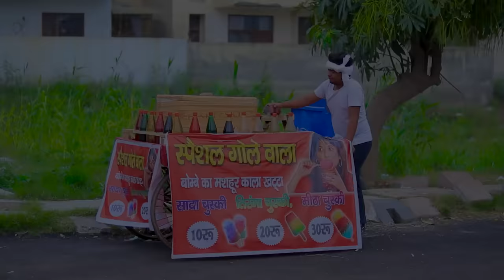BARAF KA GOLA || THE SHIVAM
…JAI..BABA..KI…

Cast

Shaitan Rahul

Shivam Dikro

Chidi man

Shivam Sharma

Tejasvi Bachani

Komal Bhatt

Kajal

Vishal

Gunnu

Akku

And Team..

D.O.P : Shivam Sharma

Edit : The Shivam

Script : Khud hi karte hai bhyii

Keep Suppourting Us..❤️